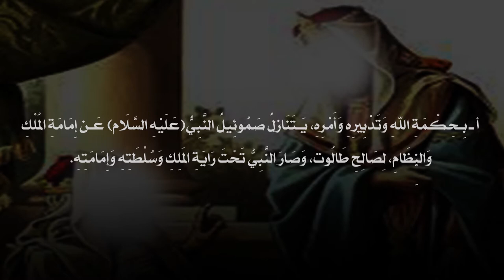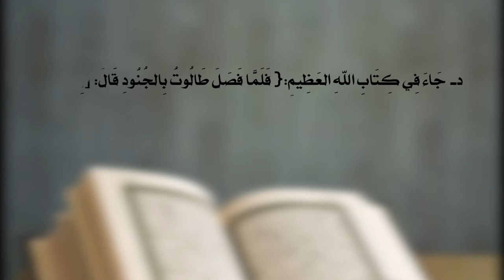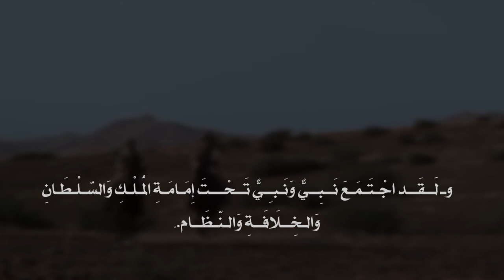4ـ ["إِمَامَة القَضَاء" فِي ظِـلِّ "إِمَامَة النِّظَام"...نَـبِـيٌّ وَنَـبِـيٌّ وَمَلِكٌ إِمَام]